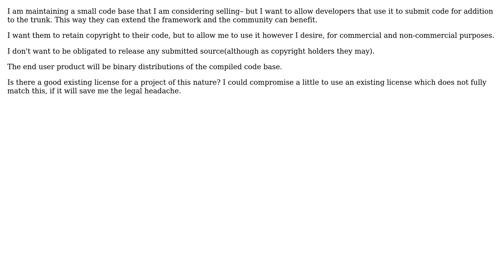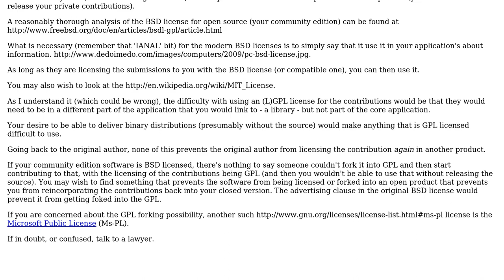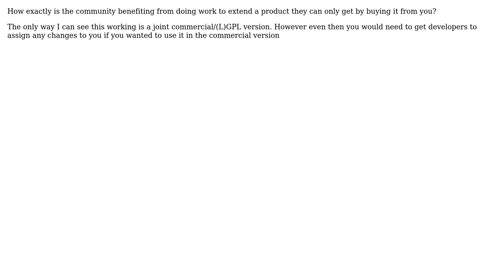What is a good license for community submissions to commercial partially closed source software?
Software Engineering: What is a good license for community submissions to commercial partially closed source software?

With thanks & praise to God, and with thanks to the many people who have made this project possible! | Content (except music & images) licensed under CC BY-SA | Music | Images & others | With thanks to user Martin Beckett user GaussZ user awiebe and the Stack Exchange Network Trademarks are property of their respective owners. You are responsible for your own actions.